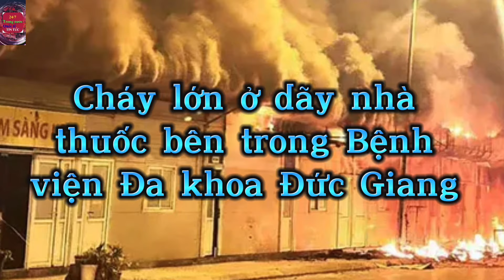Cựu chiến binh cứu 3 cháu bé đuối nước#tinnong